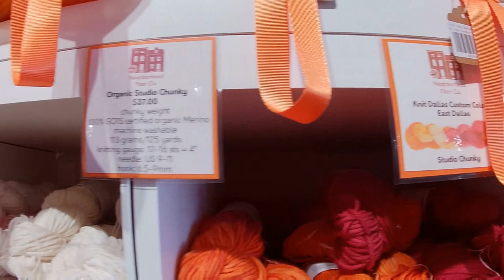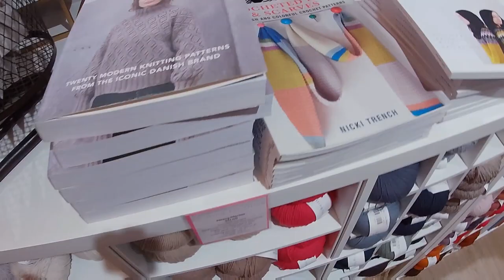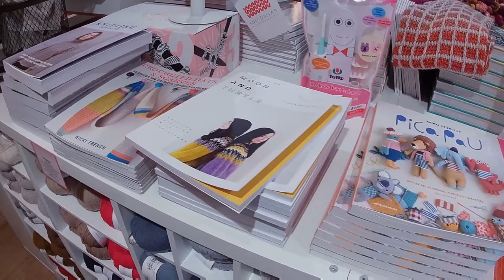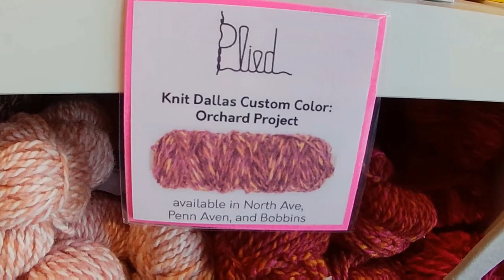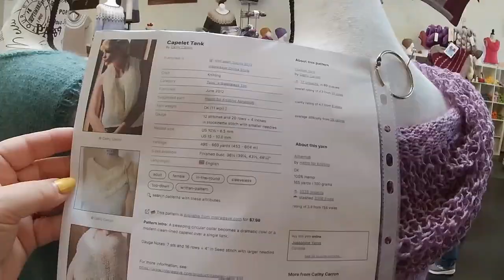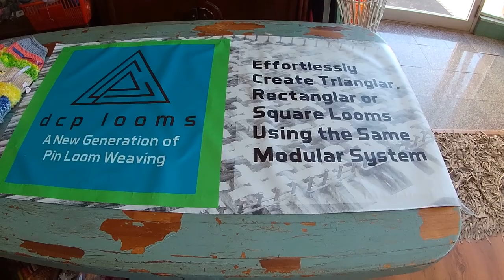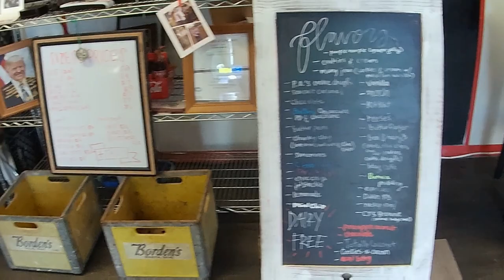YARN CRAWL 2024 Day 2: Heading East!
Join me on my 8th adventure in Yarn Crawling on the North Texas Yarn Crawl! Join us as we explore the DFW metroplex and local yarn shops. Thank you for being my co-pilots! This is a casual knitting & crochet, fiber loving channel  including Christmas In July daily vlogs, yarn crawls & much more.

Special Event Mentioned:
North Texas Yarn Crawl April 19-28, 2024

LYS Visited:

Special Event Mentioned:
North Texas Yarn Crawl April 21-30, 2023

LYS Visited:

Fiberlady NEW LOCATION
Lewisville, Texas
Bonus: Bamboo Mini Mill Tour

Knit Dallas
Dallas, Texas
Special Events:
Wander Luck Fibers
Carissa Browning Custom Shawl Patterns
Neighborhood Fiber Co Custom Colors
Plied Custom Color

Mckinney Knittery
Mckinney, Texas
Special Mentions:
Twisted Ambitions Yarn
La Bien Aimee Yarn

Yarn & You
Farmersville, Texas
Special Mentions:
National Park Beanie Kits

Fiber Circle
Farmersville, Texas
Trunk Show:
Tri-loom Continuous Weaving

What I am wearing:
Litmus Cowl by Amy Florence Edwards Green

Both made in yarn advents from Charming Ewe

PS: Products I use for this podcast
AKASO EK7000 Pro 4K action camera
Extendable Selfie Stick for Gopro (and others)
AKASO external microphone
PowerDirector Mobile for editing

00:00 Intro
03:53 Buc-ee's
05:12 Fiberlady
12:50 Knit Dallas
18:39 McKinney Knittery
25:50 Yarn and You
32:45 Fiber Circle
39:17 Hibbitt's Ice Cream Shop